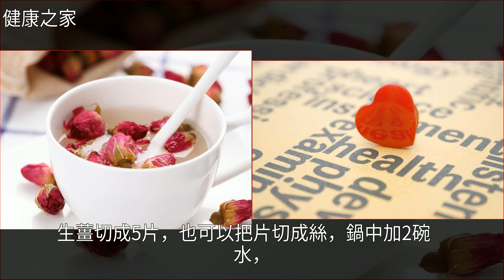這樣喝水，你將親手“毀掉”自己的腎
這樣喝水，你將親手“毀掉”自己的腎呼吸道疾病,蜂蜜,生薑,痛經,腹瀉這樣喝水，你將親手“毀掉”自己的腎呼吸道疾病 蜂蜜 生薑 痛經 腹瀉